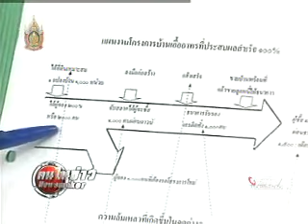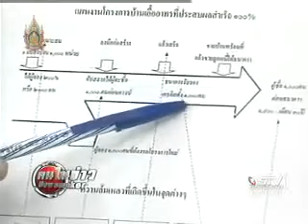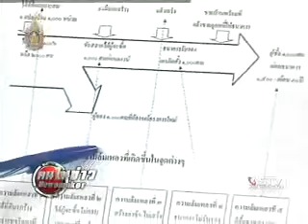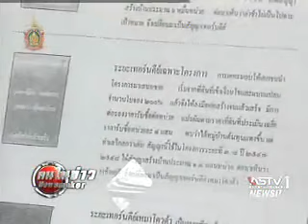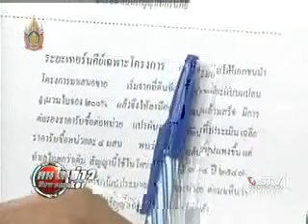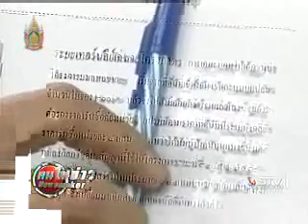ย้อนรอยอภิมหาโปรเจค "โกง" ทุจริตบ้านเอื้ออาทร ตอนที่ 2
เปิดแฟ้มคดีทุจริตโครงการบ้านเอื้ออาทร โกงๆๆๆกันทั้งระบบ เอื้ออาทรนักการเมืองพุงปลิ้นกันทั้งคอกควาย..!! เห็นชัดๆ หลักฐานแน่น ข้อมูลเพียบ..นักการเมืองระยำโกงชาติลอยหน้า-ลอยตา..เดินโชว์ท้าทายกฏหมายบ้านเมือง.."คดีกลับไปดองอยู่สำนักงานอัยการสูงสุด" แถมยังอ้างโน่น นี่ นั่น สารพัด..!! กราบเรียนทั่นผู้มีอำนาจทั้งหลาย..กระบองวิเศษ (ม.44) ไม่ได้มีไว้ตะบันหมากนะครับ..มันมีไว้ใช้ในยามที่คนไม่มันยอมทำกฏหมาย-ให้เป็นกฏหมาย..ข้าราชการคนไหนนั่งกินเงินหลวงฟรีไปวันๆ..ใช้กระบองวิเศษหวดกระบาลมันสิครับ..ปั๊ดโธ่...!! เดินทางขึ้นเขาสูงจวนจะถึงยอดอยู่แล้ว...ดันมาหยุดซะดื้อๆซะงั้น..ประชาชนเซ็งครับท่านผู้ยิ่งใหญ่...!!